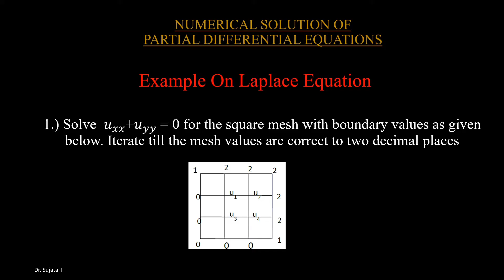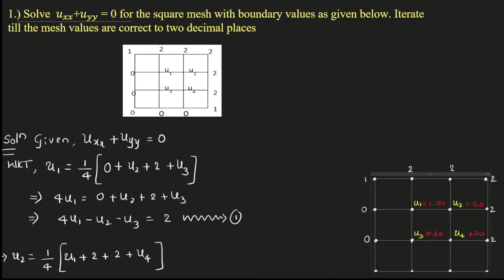Example On Laplacian Equation With 9 Square Mesh||Example Model QP || Dr. Sujata T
In this video, the Numerical solution for the two-dimensional heat equation that is the Laplace equation 𝒖_𝒙𝒙+𝒖_𝒚𝒚=𝟎 is solved for 9 mesh squares in 4 equations with 4 unknowns in detail.

For more videos and playlist of Engineering Mathematics go through the playlists